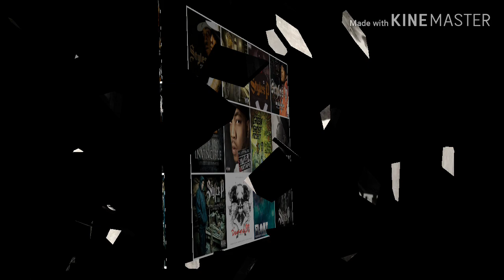Styles P - Street Shit (MASTER OF CEREMONIES ALBUM)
FULL ALBUM ON CHANNEL- THANX FOR BEING A REAL ONE!